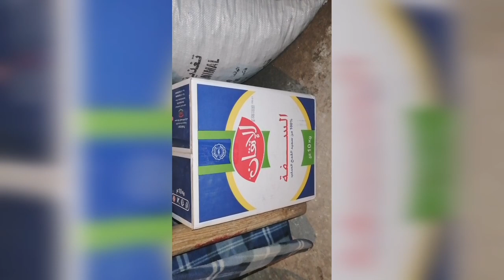ليوم دوزت نهار زوين طيبنا ونشطنا مع الحباب دخلو اكتاشفو اش كاين